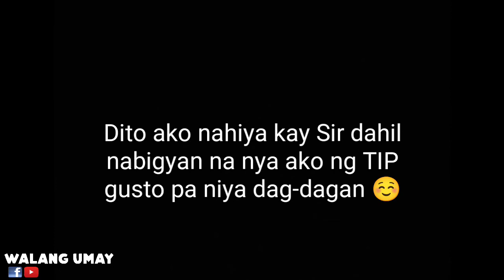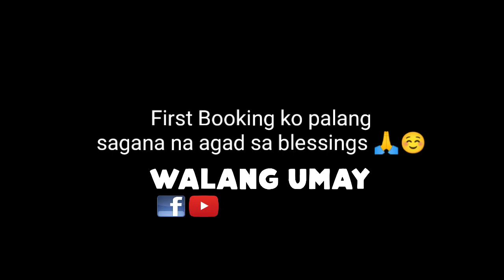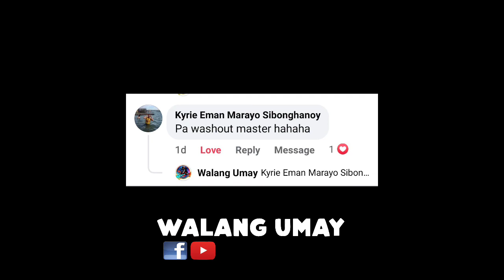IKAW MAHIHIYA SA CUSTOMER MO SA SOBRANG BAIT 😊💕